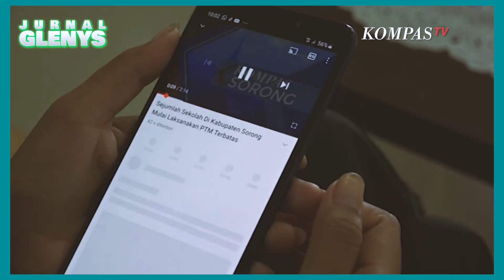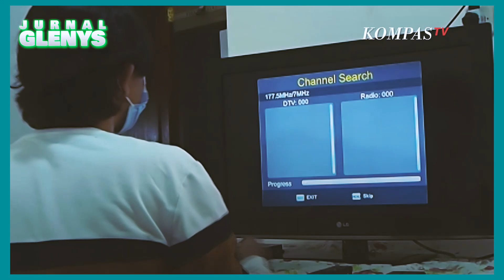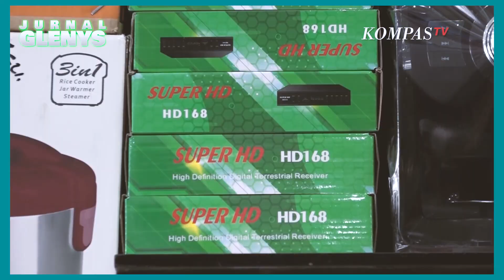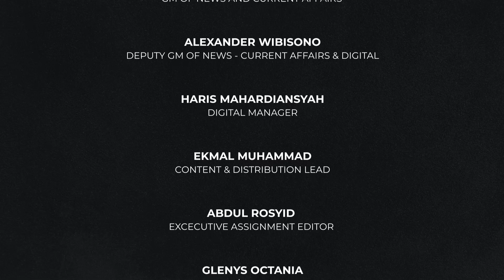Yuk Pakai TV Digital. Dan Nikmati Siaran HD Tanpa Gambar Burem Bersemut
KOMPAS.TV - Indonesia dengan 270 juta jiwa penduduknya memiliki kekuatan besar untuk tampil sebagai jawara dalam era ekonomi digital. Salah satunya dengan segera mengakhiri siaran tv analog dan migrasi ke digital. Seberapa besar dampak ekonominya? Dan siapkah pemerintah untuk migrasi ke digital?

Per 2 November 2022 nanti, siaran tv analog akan resmi dihentikan. Masyarakat akan menikmati siran tv digital. Siaran TV digital memiliki dampak ekonomi yang fantastis. Ada potensi kenaikan PDB sekitar Rp 443 triliun, PNBP sekitar Rp 77 trilun, san juga 230 ribu lapangan pekerjaan baru serta 181 ribu unit usaha baru.

Nailul Huda, peneliti INDEF menyakini akan terjadi multiplier efek jika Indonesia berhasil melakukan migrasi TV digital. Pegiat penyiaran, Lily Rustandi menilai meski terlambat migrasi harus segera dilakukan dan tidak boleh ditunda lagi. Hal ini akan berdampak pada investasi bisnis dan juga kecepatan jaringan.

Meski tertinggal di ASEAN, Indonesia masih memiliki harapan untuk menikmati migrasi TV Digital. Tantangan terbesarnya adalah sosialisasi dan juga perangkat keras untuk pengguna TV analog. Masih ada 1 tahun untuk mendorong masyakarat pindah ke TV digital.(*)